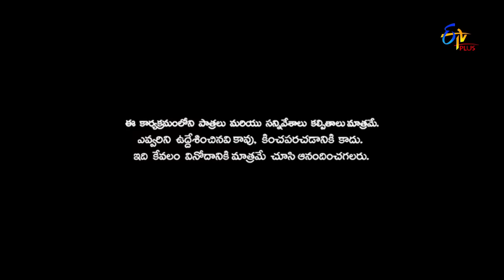Patas | Yadamma Raju & Saddam Hussain Performance | 23rd February 2018 | ETV Plus